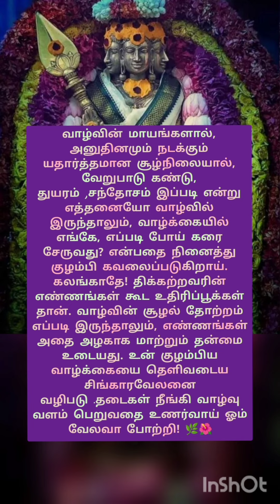🪔💐வாழ்வின் மாயங்களால் அனுதினமும் நடக்கும் யதார்த்தமான🪔🌷